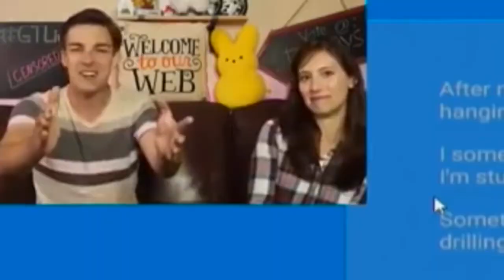GTLive Best Of: Dirty Minds (A rather cleanly edit)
Original streams!